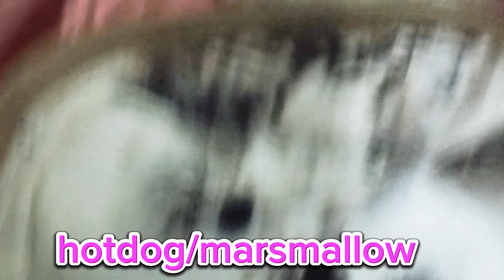pinakain na nag take away pa